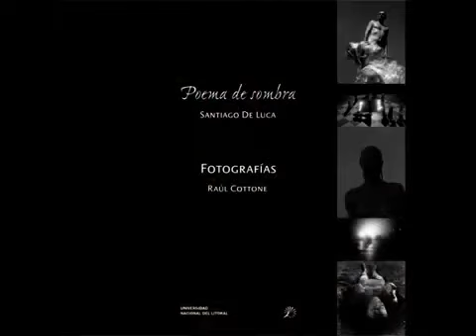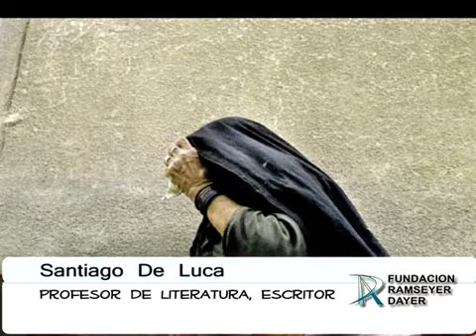Presentación del libro “Poema de sombra” de Santiago de Luca y Raúl Cottone.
Santiago de Luca y Raúl Cottone presentaron en la Fundación Ramseyer Dayer los libros "Poema de sombra" y "La piedra y la arena en su libro infinito". Los dos trabajos fueron concebidos de manera diferente por los autores que mezclan literatura y fotografía en finas publicaciones de la UNL. Los autores mostraron pasión, investigación y respeto por otras culturas con ojos y corazones argentinos.
Uno hizo los textos y el otro lo ilustró. Así nació el libro "Poema de sombra" de Santiago de Luca y Raúl Cottone que fue publicado por la UNL. Luego tuvieron la oportunidad de presentarlo en El Cairo y allí nació “La piedra y la arena en su libro infinito”.
En una hora de ameno diálogo con los asistentes, De Luca y Cottone relataron sus vivencias en la concepción del trabajo, en el contraste de dos culturas, dos pueblos, con sus paisajes, sus lenguas, sus costumbres.